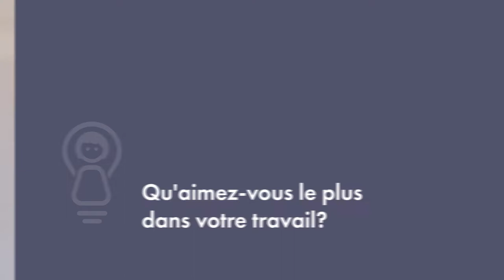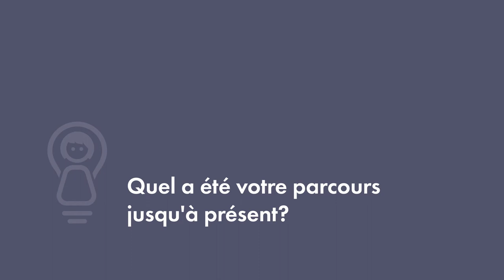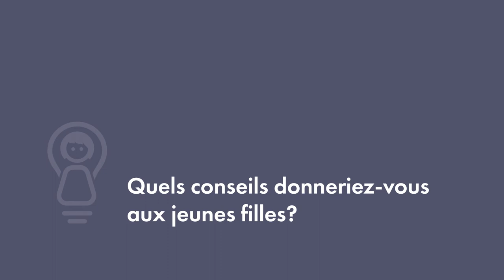Nathalie Colin: Directrice artistique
Inspiring Girls est une ONG qui vise à promouvoir l’ambition professionnelle  et la confiance des jeunes filles entre 10 et 15 ans et leur montrer qu’elles n’ont pas de limites.

Vous trouverez d'autres vidéos de femmes inspirantes sur notre Video Hub